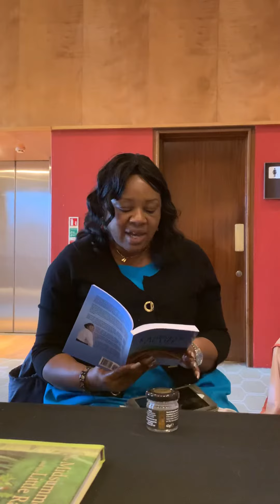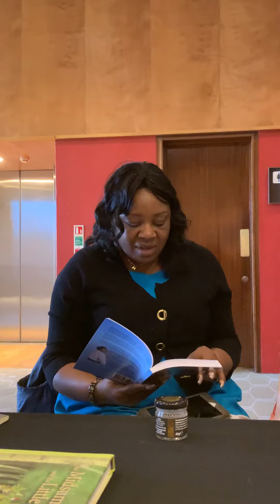Lonely #097 Growing Poetry Event